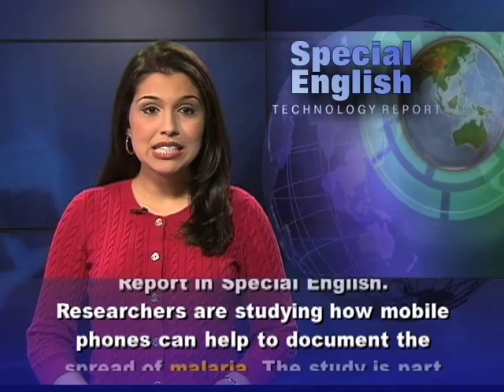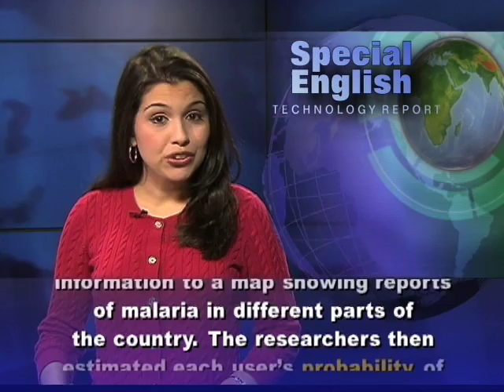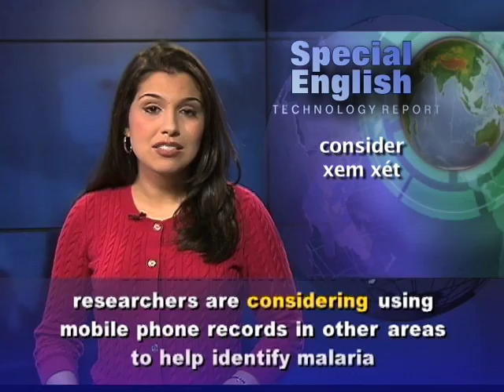Phát âm chuẩn cùng VOA - Anh ngữ đặc biệt: Malaria Mobile Phones (VOA)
Chương trình học tiếng Anh của VOA: Special English Technology Report. Xin hãy vào để xem các bài kế tiếp.

Researchers are studying how mobile phones can help to document the spread of malaria. The study is part of an effort to stop, or at least, control the disease which killed an estimated 655,000 people in 2010.

Scientists say malaria-carrying mosquitoes cannot travel far on their own, but they can catch rides on people.

That is what Harvard University researchers discovered in Kenya. They found that people carry the disease east from the Lake Victoria to the capital, Nairobi. How did they discover this? The answer is simple: they followed their phones.

Harvard public health researchers studied the mobile phone records of 15 million Kenyans who travel.

Researchers estimated the distance and length of each phone user's trip away from home. This information was based on messages to and from the mobile phone carrier's 12,000 transmission towers.

The researchers then compared that information to a map showing reports of malaria in different parts of the country. The researchers then estimated each user's probability of being infected in a given area. They also estimated the likelihood that a visitor to that area would become infected.

The result was a picture showing malaria transmission paths starting in Lake Victoria. Caroline Buckee is an assistant professor of epidemiology at Harvard. She says one of the first steps in stopping malaria is to learn how human travel might add to its spread.

Caroline Buckee also says researchers are considering using mobile phone records in other areas to help identify malaria transmission paths.